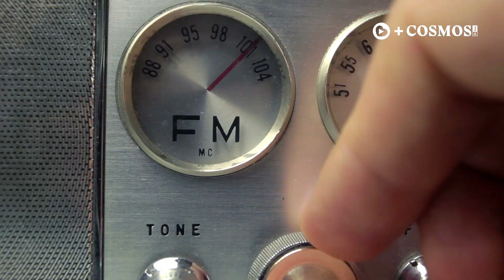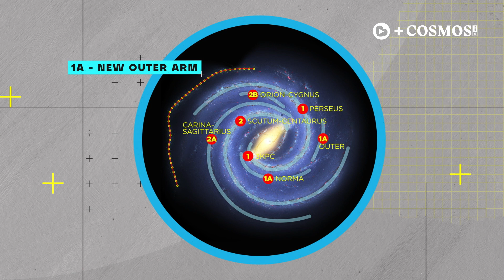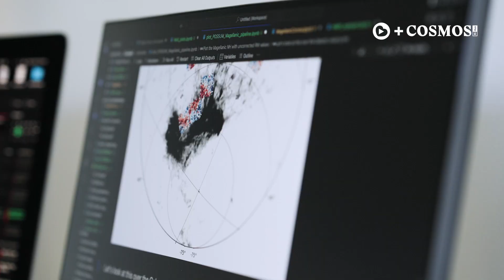Understanding the formation of galaxies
Professor Naomi McClure-Griffiths trying to understand the atmosphere that is our galaxy, how the gas within it moves around, how it's formed stars, how it reacts to big stars around it.

This video is part of our Cosmos Archive.

ABOUT
ConnectSci News publishes the latest scientific research and discoveries from Australia and overseas. It is editorially independent and creates fact-based content.